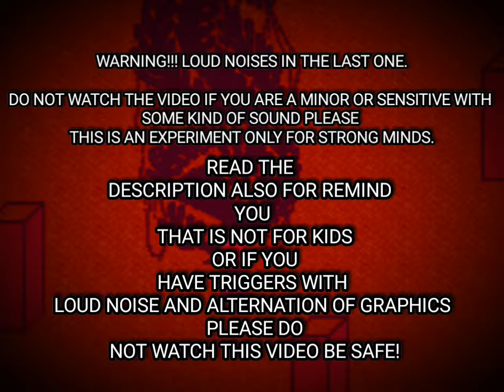Blood Wave Sour PAIN (SOUNDEXPERIMENT WITH YUME 2KKI EVENTS)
this video is not for kids if you are sensible at creppy noises AND GROTESQUE IMAGES just don't watch this video thanks